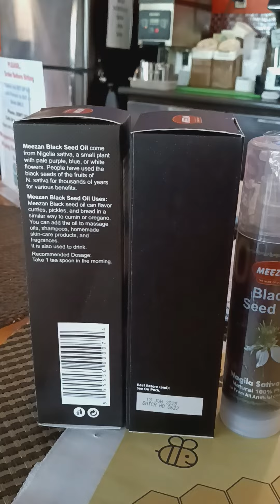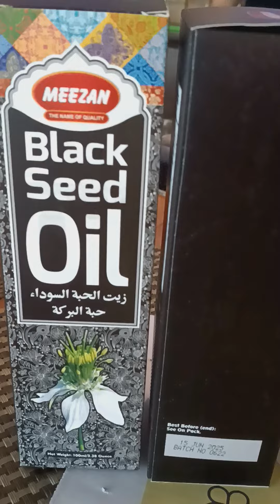Herbs black seed oil 100 ml cold-press exp date is June 2025$32 ship incl pay to